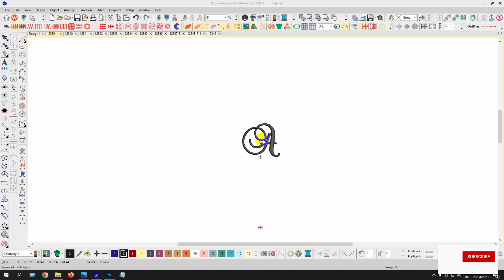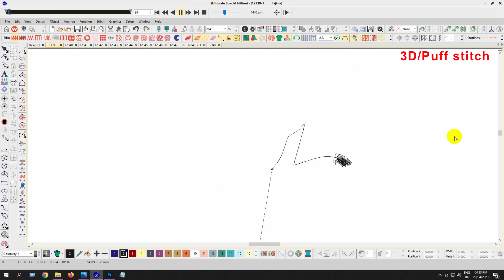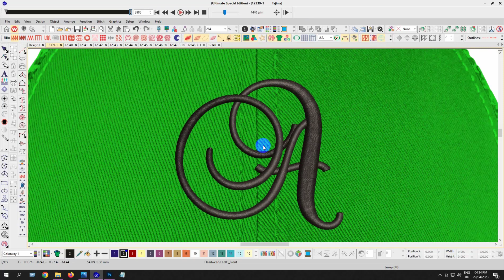CA 3d Puff Embroidery logo for Cap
Skype =  md.tarek38
A Letter 3d Puff Embroidery logo for Cap.